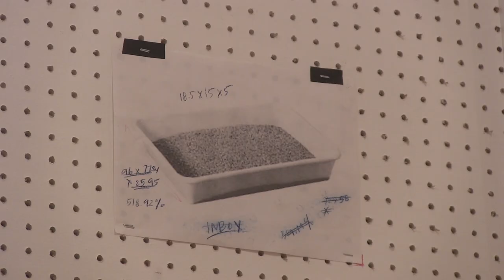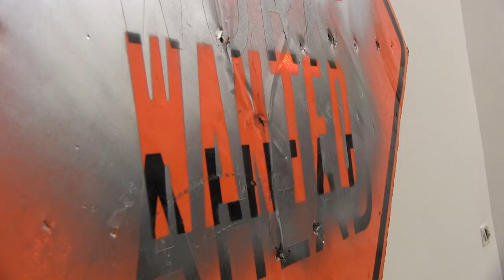ANAMERICANA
curated by Vincenzo de Bellis
American Academy in Rome, Via Angelo Masina 5, Roma

ANAMERICANA features more than forty works created by thirty-one artists who live and work in the United States and who use different media, such as painting, photography, graphics, sculpture, installation and video. The exhibition reinterprets the meaning of the word "Americana", playing with the ideas of patriotism and positivism, concepts that have always been associated with its definition, while offering a more ambiguous and complex meaning.
All of the pieces in the exhibition come from the DEPART Foundation collection and most of them are recent acquisitions.
G. Rhodes, Amanda Ross-Ho, Sterling Ruby, Edward Ruscha, Lucien Smith, Valerie Snobeck, Frances Stark, Mateo Tannatt and Oscar Tuazon.